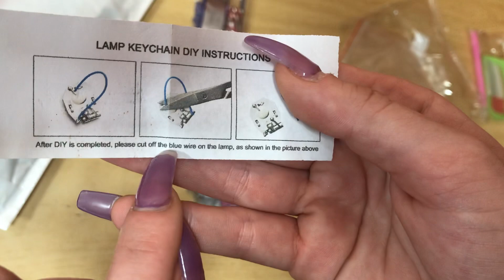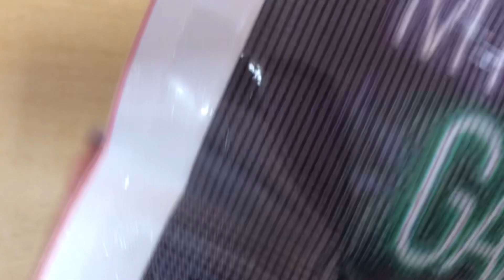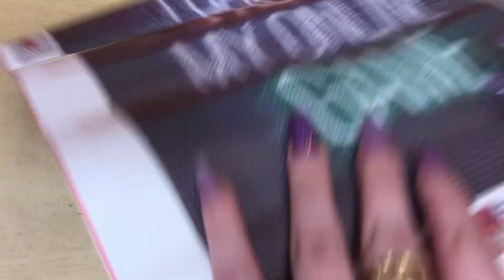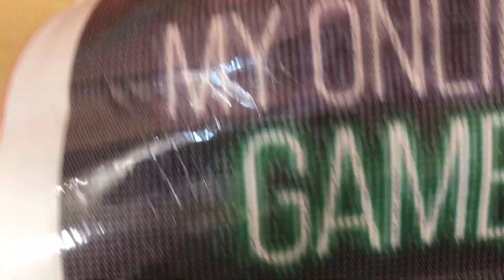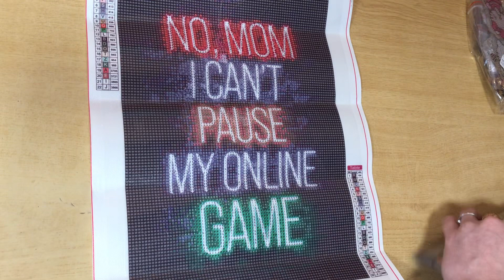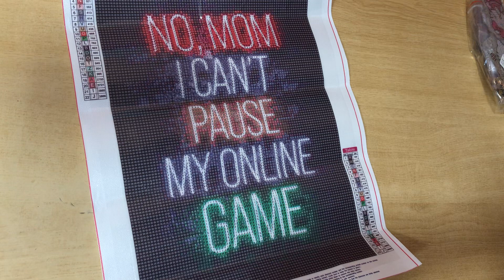Unboxing NewCraftDay | Newmingos Diamond Painting | Miss Anhila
¡Holi, holi!

Aquí Anhila en sus pantallas presentándoos nuevos productos que New Craft Day ha tenido la amabilidad de enviarme. Todos los domingos tenemos los NewMingos donde veremos productos nuevos y completados de esta tienda.

Muchas gracias por vuestro apoyo constante gracias al cual tengo la posibilidad de traeros todos estos productos y comentaros mis impresiones.

Os dejo los links de esta web y los productos mostrados en el vídeo.

“No, mom. I can’t pause my online game”

O, sin usar código:
5% y si gastas más de 50$ dos productos gratis. Envíos gratis a partir de 50$.

Espero que os guste mucho y que os quedéis por aquí para ver los próximos videos.

Un bechito,
Anhila!

¡Espero que os guste!
Un besito 🥰